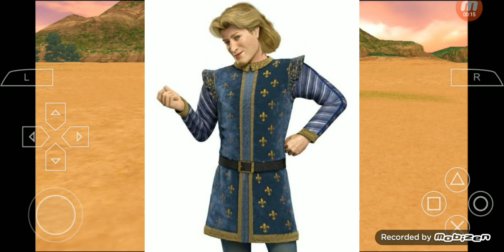Dragon Ball Tenkaichi Tag Team Isos #2024